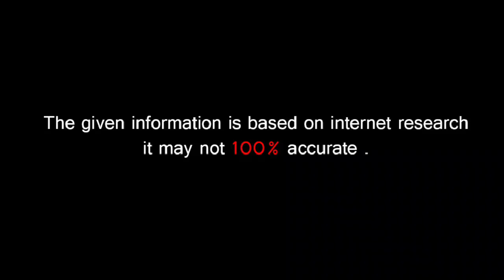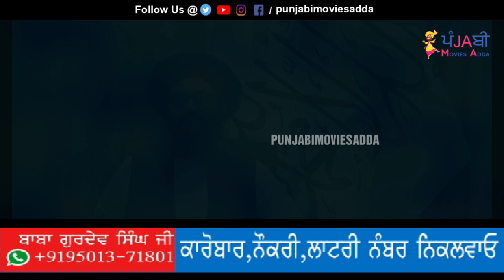🔴 MULLAH ABDUL GHANI BARADAR BIOGRAPHY | HOW TALIBAN FOUNDED | NEW AFGHANISTAN PRESIDENT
Abdul Ghani Baradar Akhund is an Afghan militant who was one of the founders of the Taliban in Afghanistan, and the deputy of its leader. Abdul Ghani Baradar is back in the country after 20 years and in this video we have share information about Mullah Abdul Ghani Baradar, how Taliban founded and its history. We hope you will like Mullah Abdul Ghani Baradar Biography in Punjabi and History of Taliban